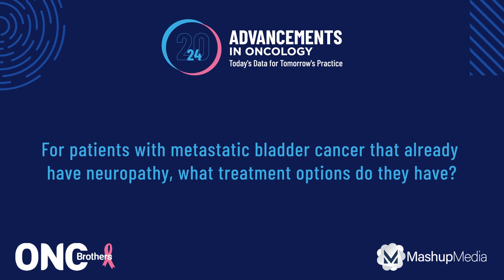Treating mUC With Preexisting Neuropathy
Karine Tawagi, MD, of the University of Illinois College of Medicine, explains the treatment options available for patients with metastatic bladder cancer who already have neuropathy.